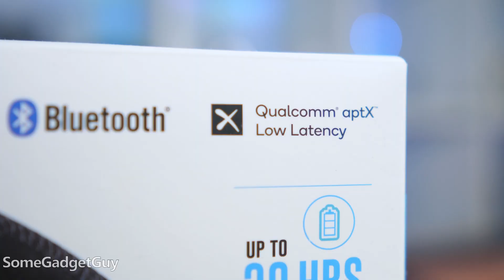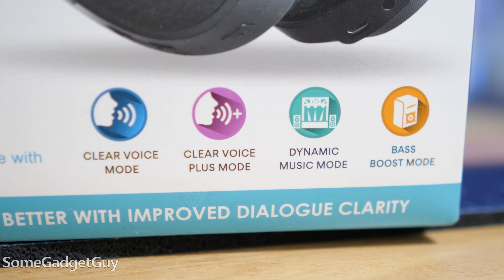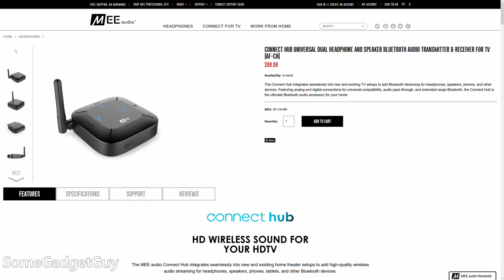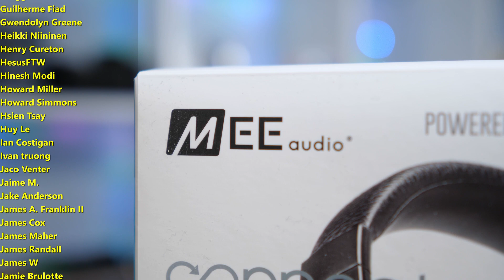MEE audio Connect: Bluetooth TV Audio Adapter - Keep the Peace in Your Home!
MEE audio Connect Review! Some folks need a little extra volume. Some folks want to watch TV late at night. Some folks just want a private audio feed. The MEE Audio Connect adds two discrete low latency Bluetooth audio streams to your TV. It might be just the thing to help keep the peace in YOUR living room. Save 10% on any MEE audio gear!